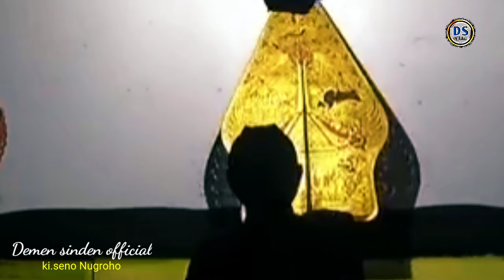momen lucu# Gara gara Anting mangan Gedang geger geden lucu pol gawe lara weteng ikih 😂